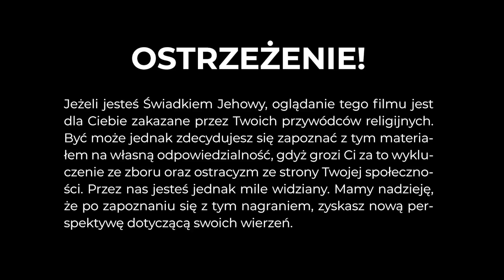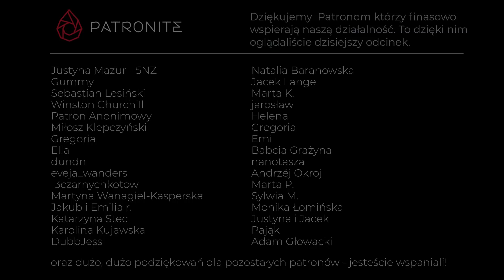Przepis na idealne randkowanie według Świadków Jehowy! Prawdziwa miłość v6 #172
Wiemy już, że randkować można tylko w określonych okolicznościach: trzeba być dorosłym, trzeba myśleć o małżeństwie i oczywiście obie strony muszą być ochrzczonymi świadkami Jehowy. A jak już znajdzie się dwoje takich gagatków - to jak powinna wyglądać idealna randka? Taka, która nie zasmuci Jehowy i zboru? Dziś popatrzymy na Johna i Liz, którzy ewidentnie mają się ku sobie - no świadkowskie love story. Możemy tylko zazdrościć, że sami tak nie mamy.

Jeśli uważasz, że Światusy są potrzebne społecznie, rozważ wspieranie nas na Patronite

Film, który omawiamy pochodzi ze strony jw.org należącej do świadków Jehowy i jest również dostępny dla każdego na wspomnianej stronie oraz stanowi własność intelektualną Watch Tower Bible and Tract Society of Pennsylvania i został wykorzystany zgodnie z artykułem 29 "Ustawa o prawie autorskim i prawach pokrewnych"